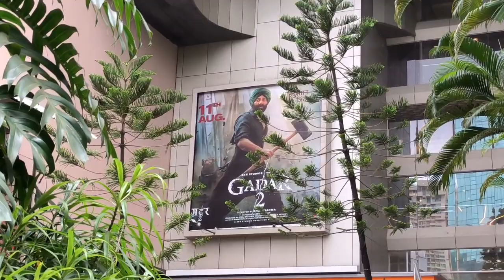Gadar 2 Movie Advance Booking Ground ZERO Report Day 1 From Cinepolis, Andheri West, Mumbai